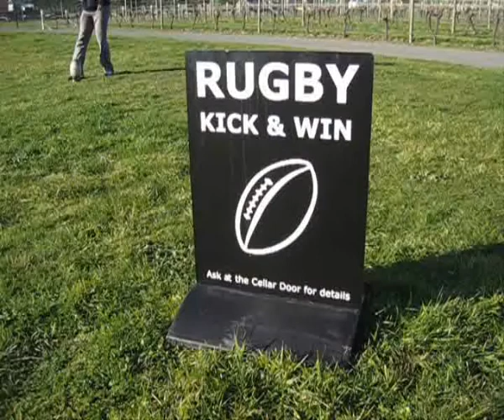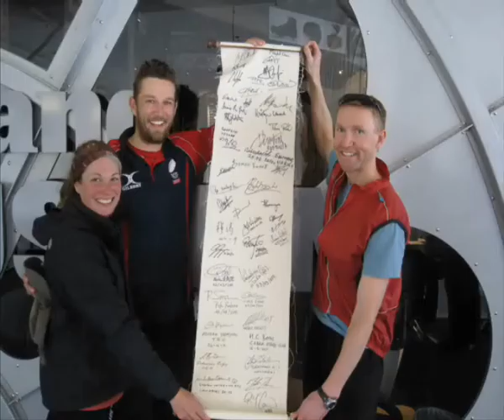World Rugby Bicycle Adventure - RWC2011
Jodie and Tom cycle 28,000km across the world to explore the world of rugby union. Read the entertaining and unexpected account of their journey